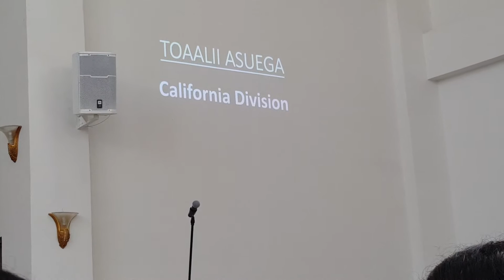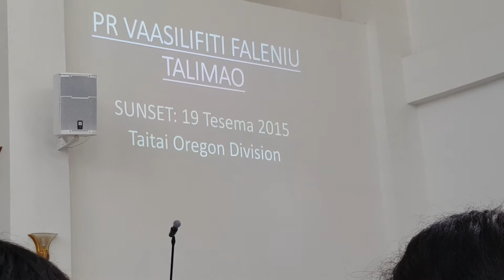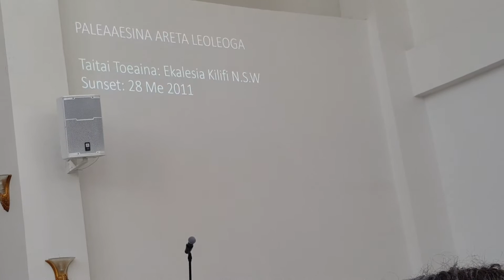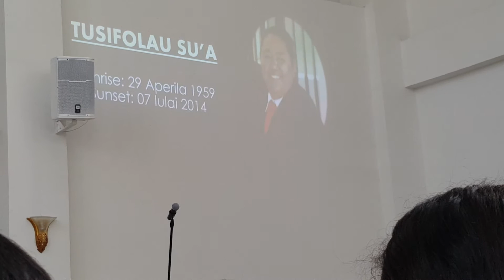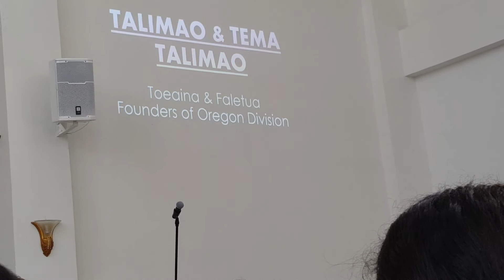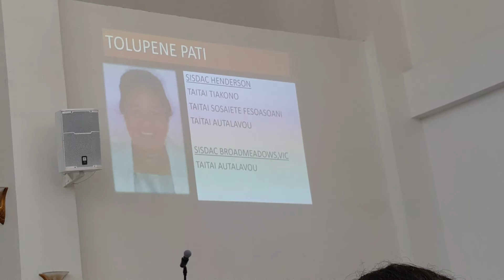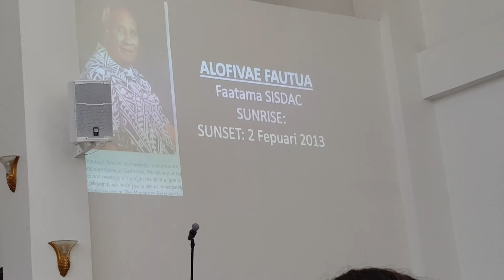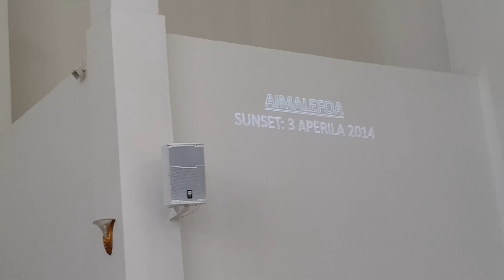SISDAC FONO 2015-2016 DEDICATION TO LEGENDS OF THE PAST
Prs and Faletuas and also fathers and mothers and the young, we pay tribute to God for their lives for Jesus.
Song sang by Benson Wilson (AKL SISDAC)